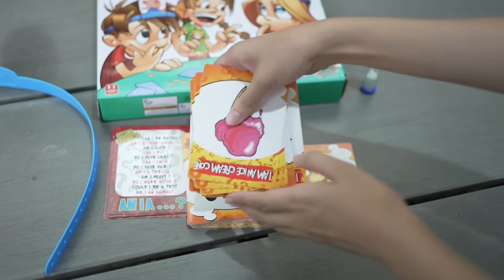ใครแพ้หัวลั่น!! เกมใบ้คำบนหัว ยากเหมือนกันนะเนี่น